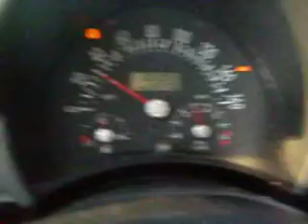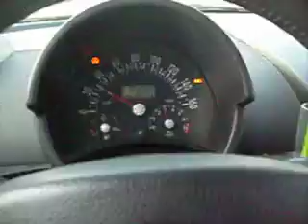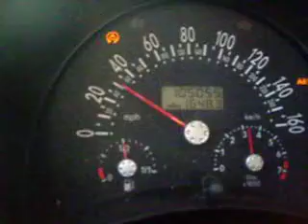vw beetle 1.8t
me and cait screwin around on our way back from the beach. playin in the bug! lol